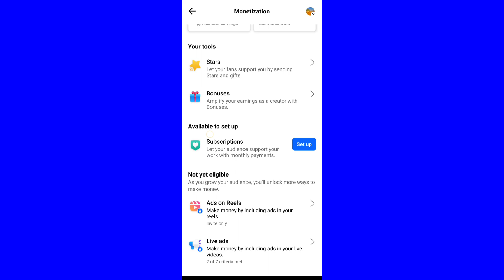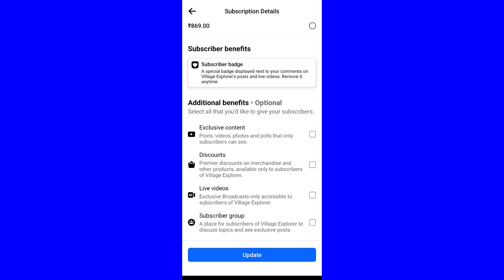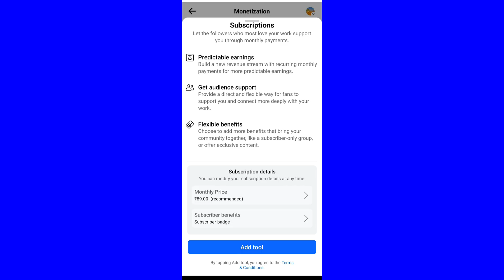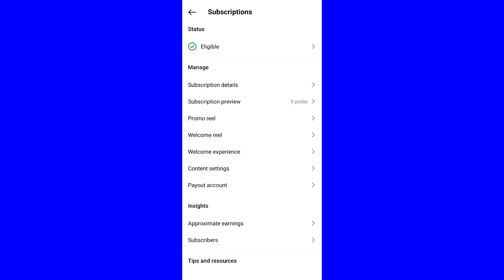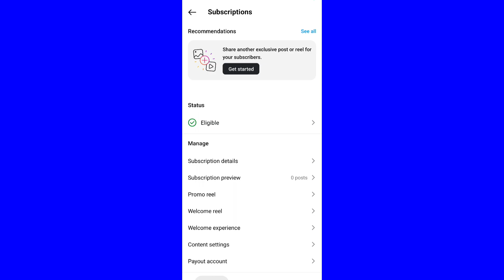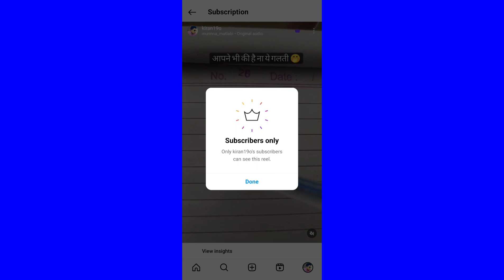FACEBOOK SUBSCRIPTION SET UP | FB Monthly Fix Payment | Instagram Subscription Set Up Kaise Kare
Facebook subscription set up kaise kare
Instagram subscription set up tutorial
Facebook subscription ke fayde
Facebook monthly fir payment
Instagram monthly fix payment
Instagram subscription kaise use kare
Facebook subscription set up tutorial

24/7 Support के लिए हाजिर है आपके खातिर 😛